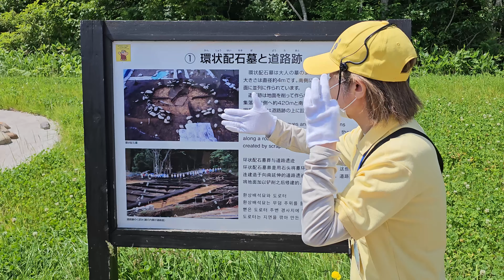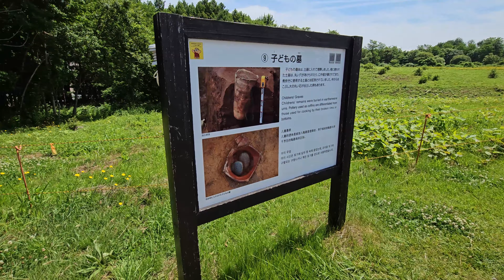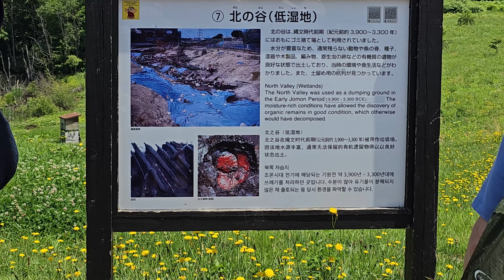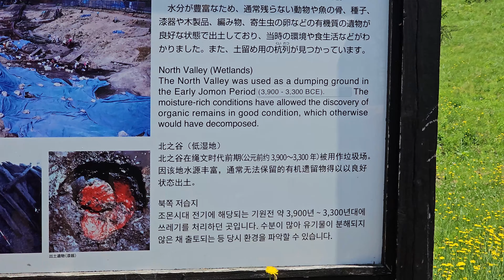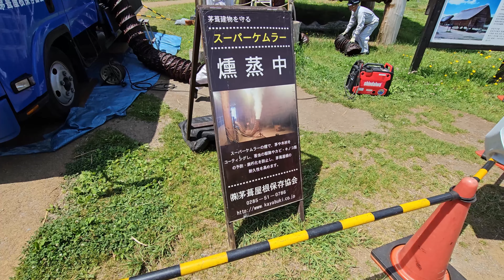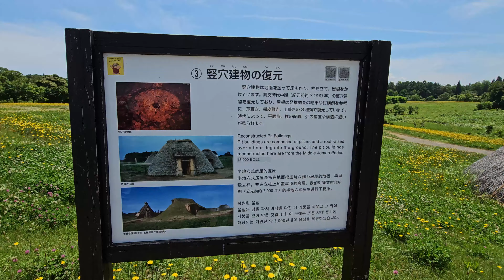2023青森の旅 三内丸山遺跡 ガイドツアーに参加してみた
2023年6月25～28日、3泊4日の青森旅行です。縄文遺跡巡りが主な目的。
27日三日目。

いよいよ今回の旅の本命、三内丸山遺跡へ。
いい天気。ガイドツアーに参加して1時間みっちり解説を聞きました。その場で現物をみながら解説を聞くと、すんなり頭に入りますね。勉強になりました。

今から5000年ほど前に、500名ほどの集落があった三内丸山遺跡。
タンポポが満開でした。でもタンポポは近年の外来種だそうで、5000年前には咲いていなかったそうです。当時は栗の木を栽培し、その実を食料に、幹は木材として建物に使われたそうです。

一番大きな建物。コミュニティセンターとして使われた模様。実際に試したところ、300名ほどが入れたそうです。

併設の博物館。展示が親しみやすい。地道な分類作業の様子がガラス越しに。管理が苦手な私にはできない作業です。

この後、近くの青森県立美術館に向かいます。